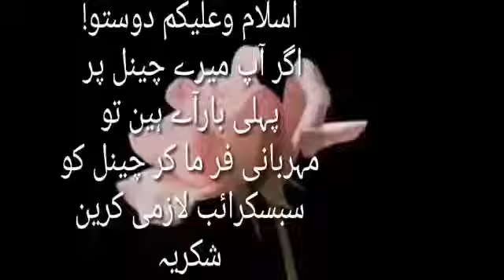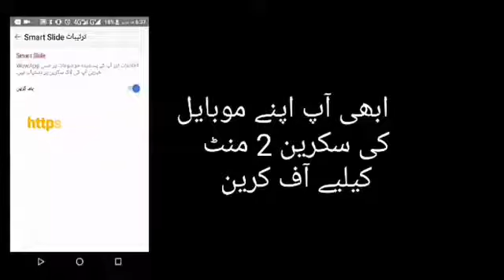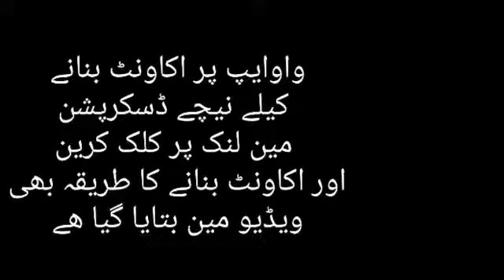Wowapp me smart slide kasay use krty hn Urdu WowApp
واوایپ مین اپنا اکاونٹ بنانے کیلے واوایپ لنک پر کلک کرین

اکاونٹ کیسے بنانا ھے اس لنک پر کلک کرین

واوایپ کے کام کیسے کرنا ھے اس لنک پر کلک کرین